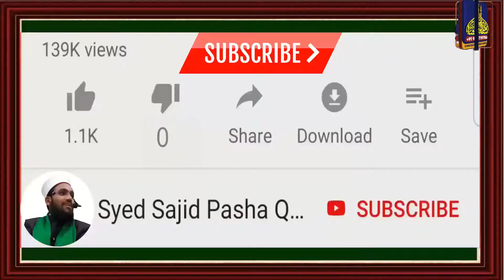Meraj Kis Ko Kehte Hain | Shab e meraj meaning | Shab e Meraj Bayan In Hallikhed b |Sajid Pasha Qadr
Meraj Kis Ko Kehte Hain, Shab e meraj meaning, Shab e Meraj Bayan In Hallikhed b, |Syed Sajid Pasha Qadri